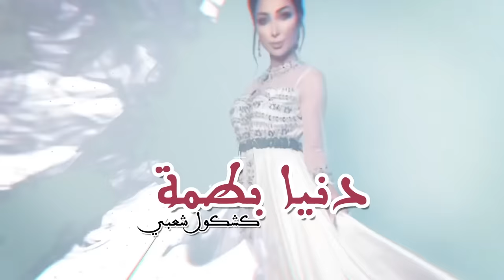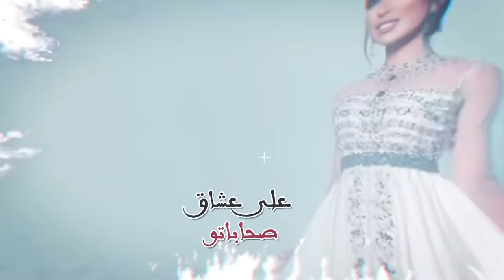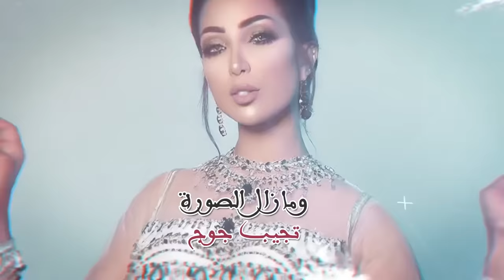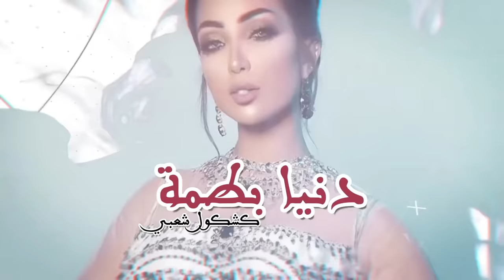Dunia Batma - Kachkoul Chaabi (EXCLUSIVE) | (دنيا بطمة - كشكول شعبي (حصريآ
دنيا بطمة - كشكول شعبي (حصريآ) | 2023
Dunia Batma - Kachkoul Chaabi (EXCLUSIVE) | 2023